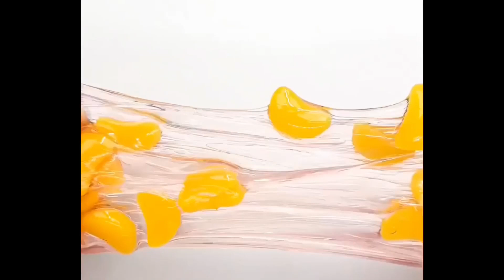The Most Satisfying Slime ASMR Video EVER! | #43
Credits:
Kwai app

The Most Satisfying Slime Video EVER! Super Crunchy Slimes ASMR | #15